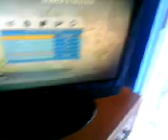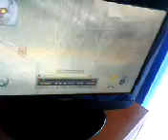GB Match ID 27927455 Proof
ACardboardElvis vs. Maximis Andrew GB Proof. Search and Destroy 1v1 EU Black Ops. Match ID 27927455.